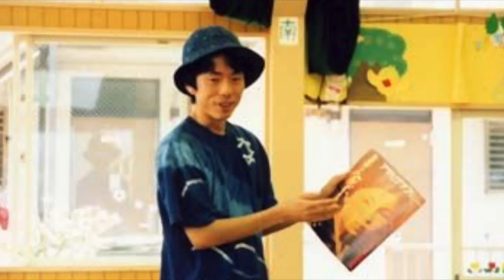作曲家HE-RO-「私と小鳥と鈴と」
金子みすゞの童謡から　作曲：李家弘義
1999年７月７日子供の家から
Facebookで映像付きの続きが聞けます。懐かしのデュオ
マーガレットさんも歌ってます
曲目はたもと、つゆ、ほしとたんぽぽ、他
ホームページ（音楽とぼくのストーリー）